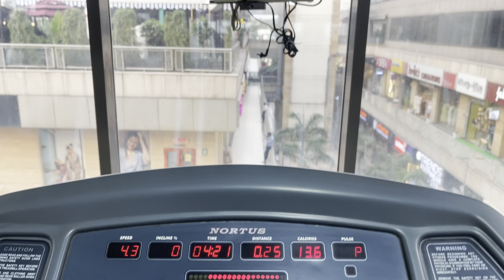The perfect shoulder workout ( best 5 exercise) vlog